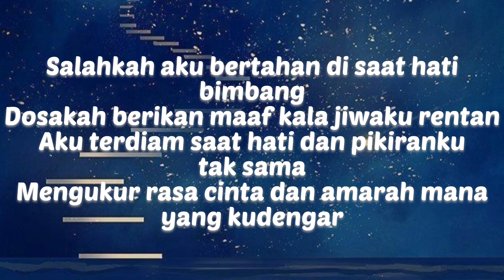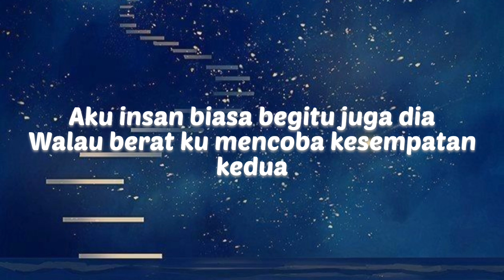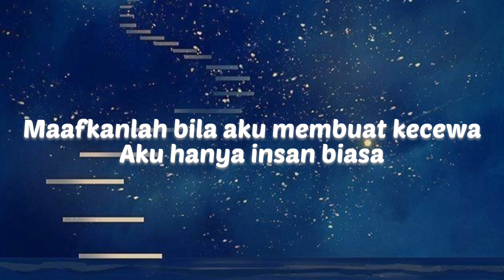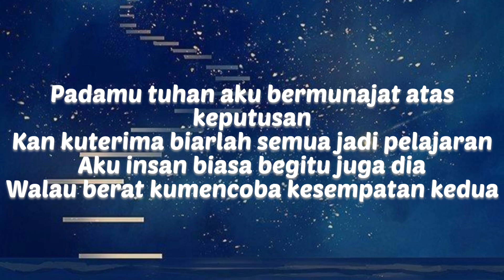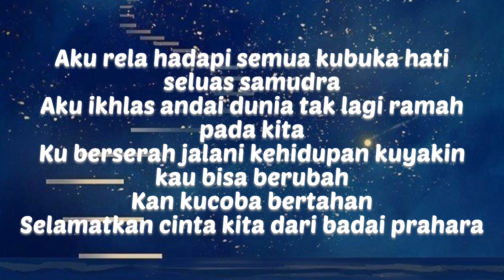Insan Biasa - Lesti (Lirik)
Happy watching 🥰🥰